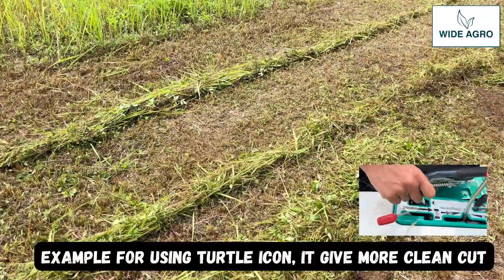HOW TO OPERATE RABBIT MOWER IN AN EASY WAY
Discover the right way to operate the rabbit mower and ensure a safe experience! Packed with numerous sensors for your protection, this advanced machine prioritizes safety, considering its substantial size and critical functions. For a secure and efficient operation, we highly recommend following this engaging tutorial, Any Information can visit our or contact our sales team 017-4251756 (Faiz)